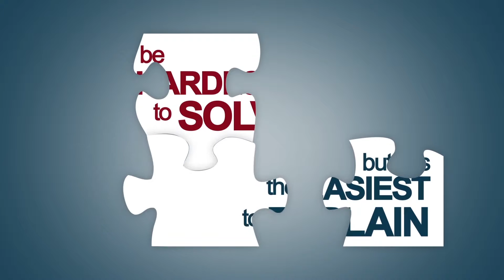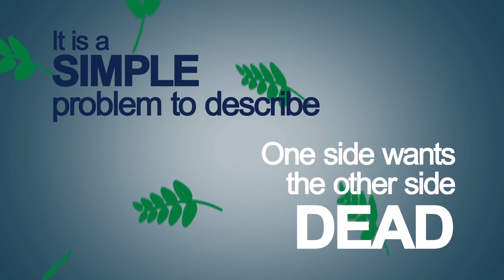The Middle East Problem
Please allow me
I just wanted to attach Japanese subtitles.
Here is no purpose without it.